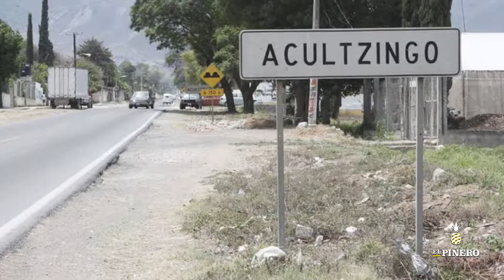Secuestran a 10 ingenieros de Ferrosur en Acultzingo; autoridades montan operativo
Antonio Hernández
Acultzingo, Ver.- Sujetos  armados se llevan y  privaron de su libertad a 10 ingenieros de la empresa Ferrosur, está noche de miércoles la comunidad de vaquería en Acultzingo, informaron medios locales.